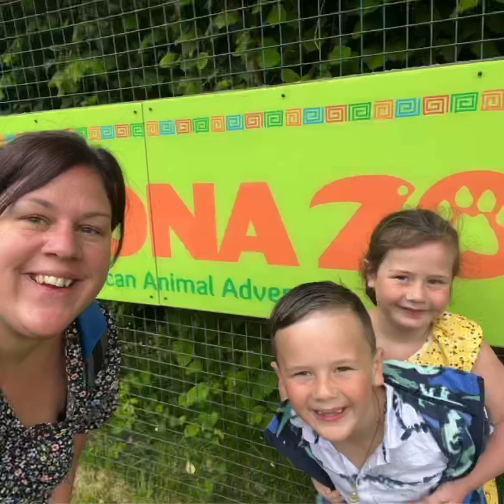Amazona Zoo trip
We enjoyed seeing the Puma, leopard and Ocelot, along with the largest otter in the UK and a super friendly Tapir!